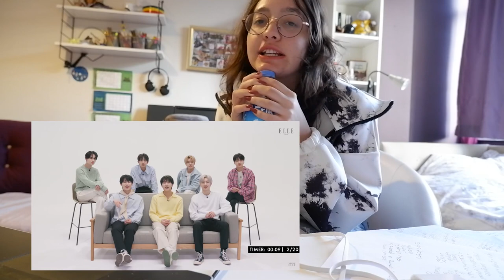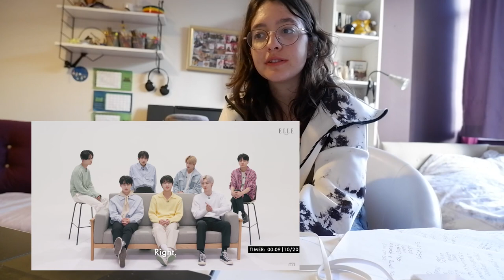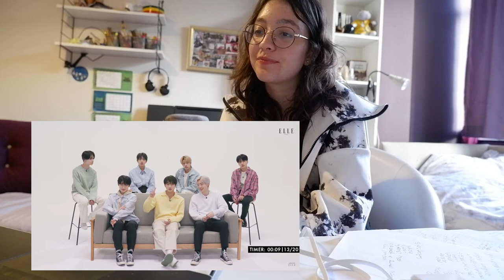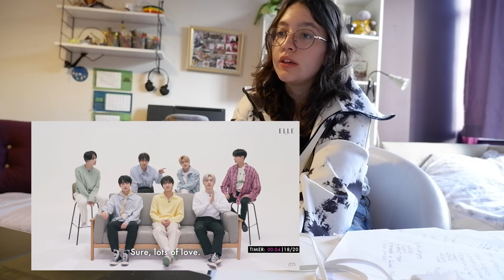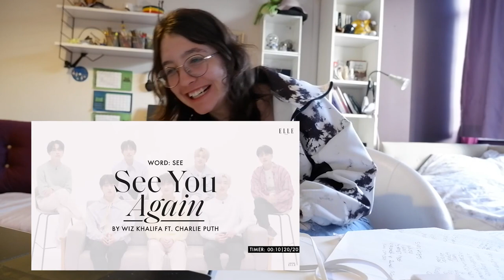lets sing together! kayla reacts ep3: ENHYPEN Sings ROUND 2 of Song Association | ELLE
hey guys,
doing this video was SO FUN!

i wanna do more song association videos but i already watched most of it :((

thank you enhypen for the amazing content
also elle! i love the song association game, thank you

i am very grateful for all of you x you guys make me feel happy xx love you forever xx

if you need someone to talk to, i am always here for you xx you are loved x
have the best day ever x

also enhypen japanese cb is coming soon! lets support the boys xxx